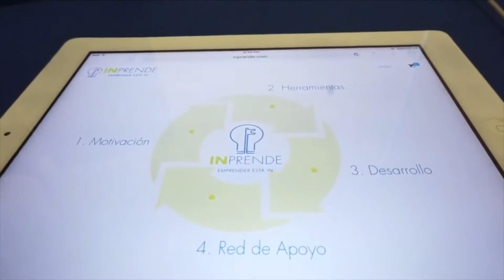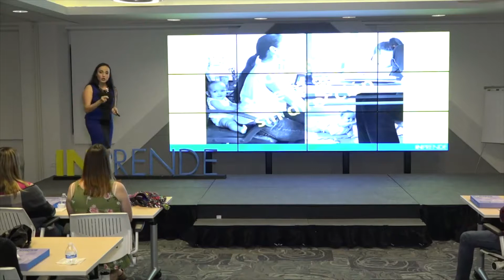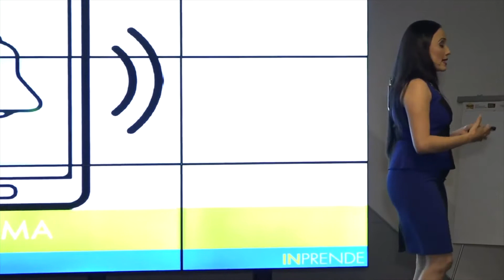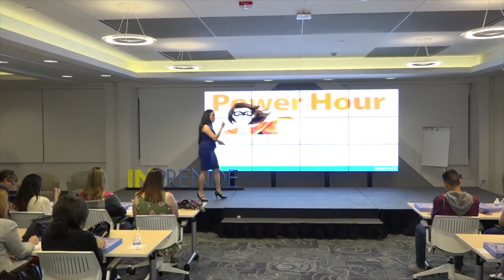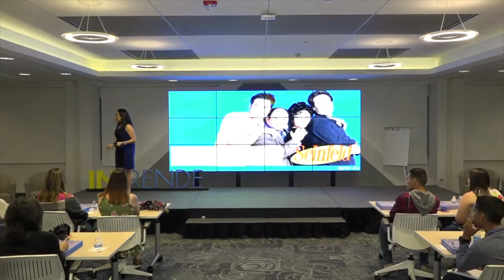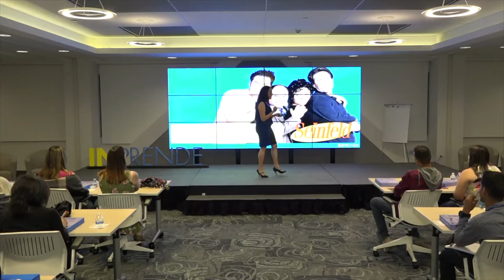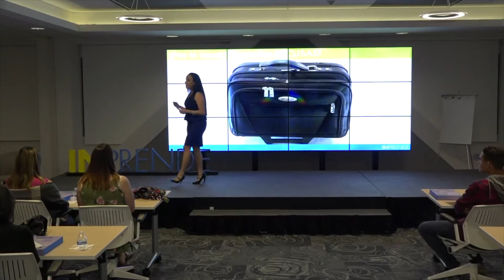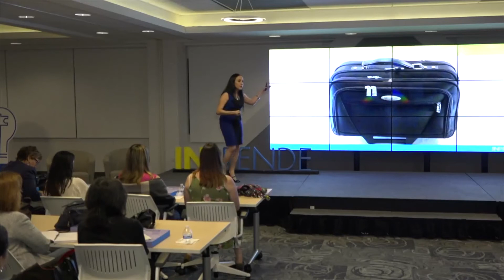Conferencia: Desarrolla la disciplina de un emprendedor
Conferenciante: Cynthia Martínez